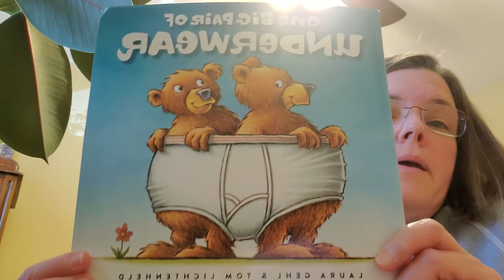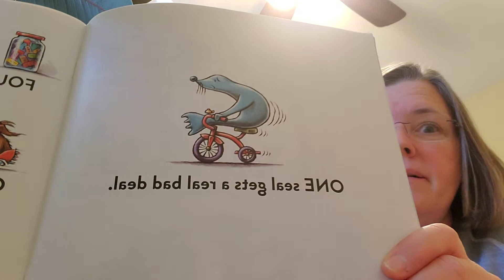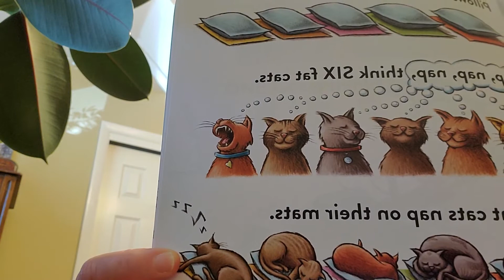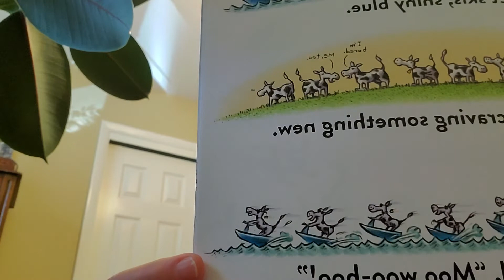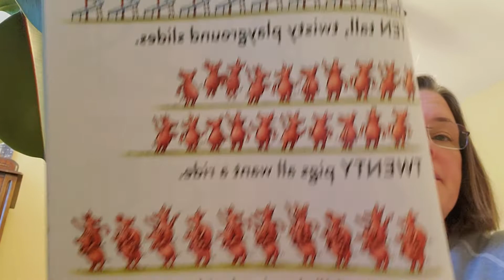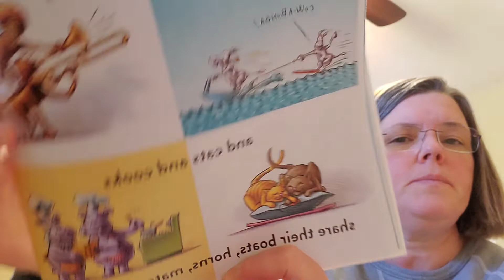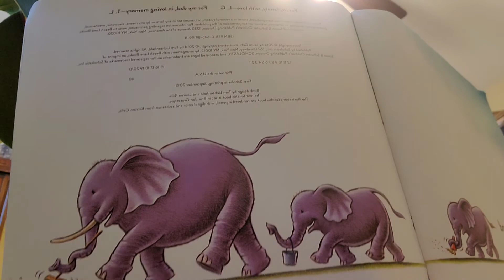Mrs. Krabitz read One Big Pair of Underwear